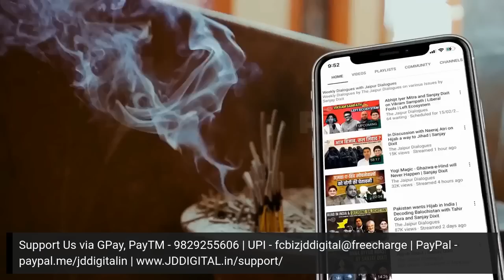Pakistan Won't Remain a Country - Countdown has Begun | Tarek Fatah and Sanjay Dixit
Pakistan as a country is on the verge of collapse, in thr near future it won't remain a country, as well. Pakistan's existence shall become non-existent, because of the malpractices, corruption and radical Islamism all combined in a deadly cocktail. The countdown towards it's destruction has begun, join in as Tarek Fatah and Sanjay Dixit discuss the same.

Accounts Details for Direct Transfer:

Bank Name: AXIS Bank
A/C Name: JD Digital Private Limited
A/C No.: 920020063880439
IFSC Code: UTIB0001645
Swift Code: AXISINBB010
Type: Current Account

JAIPUR DIALOGUES SOCIAL MEDIA HANDLES:

Clubhouse: @thejaipurdialogues

00:00- Introduction
02:13- Is Pakistan going to become the next Afghanistan?
20:18- What is RaGa up to?
41:39- Pakistani army people are confused with their nemesis?